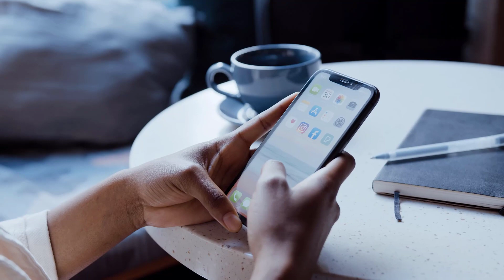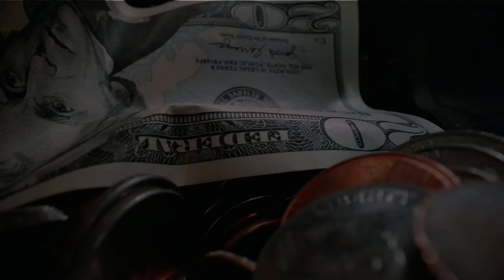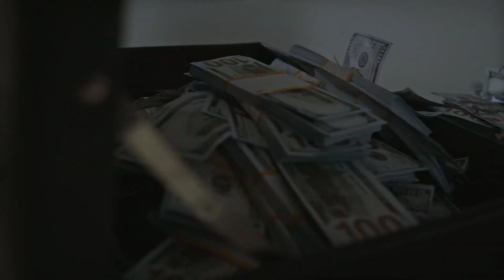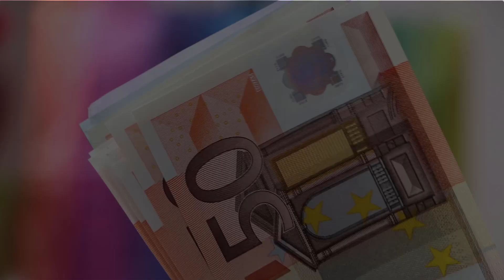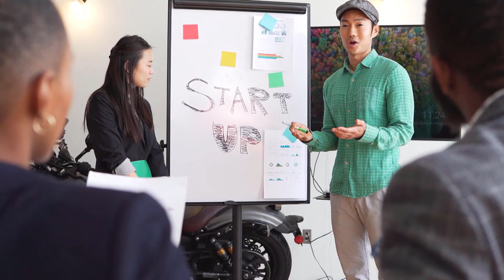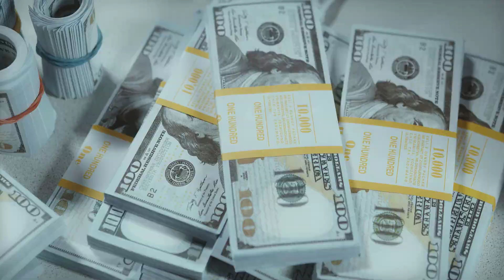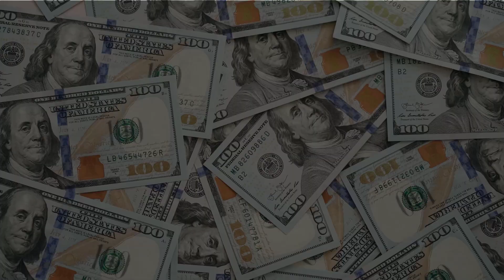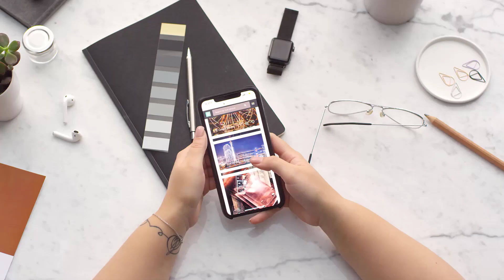OS 10 ESTADOS MAIS RICOS DO BRASIL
Este vídeo apresenta a lista dos 10 estados mais ricos do Brasil.

Com dados atualizados, você verá quais são as unidades federativas que têm a economia mais forte do país e o que contribui para sua riqueza.

Prepare-se para conhecer os principais destinos do país para investimentos e empreendimentos.

Assista agora e descubra quais são os estados que lideram o crescimento econômico no Brasil.

💰 Como Ganhar de 3 a 9 Mil por Mês em Casa

00:00 - Introdução
00:30 - Deixa o Like ;)